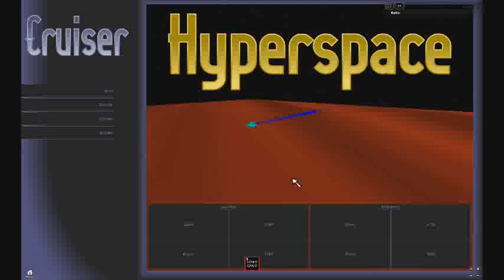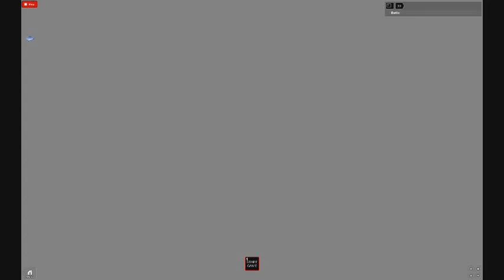Crusier Hyperspace Glitch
Debris has clogged up the hyperspace region! You must dodge and weave your way past obstacles to get any further! As you advance along, you will receive badges from two different classes: Speed Class and Point Class, which are based on how fast you manage to go, and how many points you accumulate.